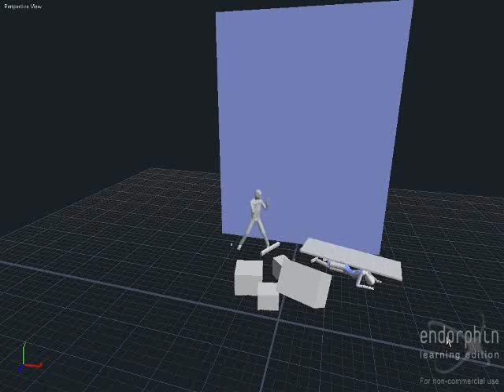Endorphin Blending Test